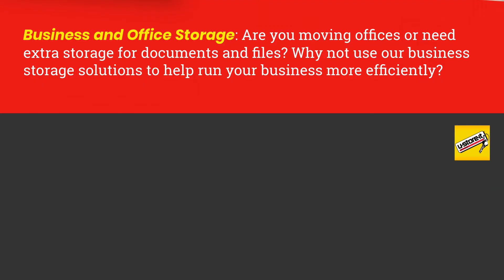Self Storage Burnside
U-Store-It Self-Storage Norwood
52 Sydenham Rd, Norwood SA 5067, Australia

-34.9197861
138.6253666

storage Burnside
self storage prices Burnside
self storage Burnside prices
24 hour storage Burnside
secure storage Burnside
cheap storage units Burnside
storage pods Burnside
storage containers Burnside
storage box Burnside
self storage units Burnside

00:00 How much is a self storage unit?
00:20 How much does self storage cost?
00:32 How much is self storage in Burnside?
00:55 Are pods good for long term storage?
01:00 How much is a secure storage unit in Burnside?
01:42 How much does storage access cost in Burnside?
01:52 storage rates in Burnside

Popular Burnside Storage Solutions
From personal storage, document storage to undercover parking – we have storage solutions to suit everyone’s needs.

Personal
Whether you’ve purchased new furniture, downsizing, renovating, reclaiming your garage or shed. We have a large range of unit sizes to suit your needs.

Business
U-Store-It storage solutions offers our business customers the flexibility of larger units conveniently spread across Burnside. Have the flexibility of renting a size that you require now.

Car, Boat & Caravan
We can provide a safe environment for your treasured car, boat or caravan at one of our selected sites protected by state of the art security.

Tradies Storage
Tools and machinery take up valuable real estate at home. With convenient access hours, 365 days a year collect and store your equipment at times that suit you.

Welcome To U-Store-It
With 9 facilities located across Burnside and almost 40 years of industry-leading experience, we know what you need when it comes to storage! Burnside’s best storage solution.

How much does storage cost in Burnside?
How much does storage cost for a year?
How much does it cost to store items in storage?
Can you hang out in a storage unit?
Do you have 24 hour access?
How safe are my goods in storage?
What can I store in a storage unit?
What can’t I store in a storage unit?
Do I need insurance for my storage goods?

Why our Facilities are the best.
Our facilities are state of the art and we’re proud to say we have some of the best storage facilities in South Australia.

High-security storage units and facilities.
We stock a wide range of packing supplies.
Our customer service is second to none.
Variety of unit sizes to suit your needs.
FREE truck or trailer hire for all new customers.
Affordable and competitive unit prices.

U-Store-It Self-Storage Norwood
52 Sydenham Rd, Norwood SA 5067, Australia